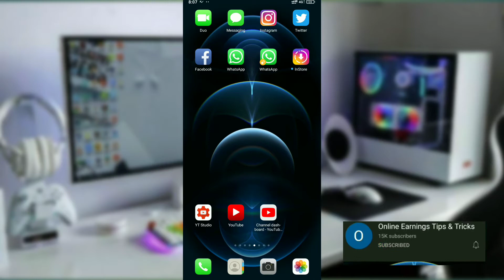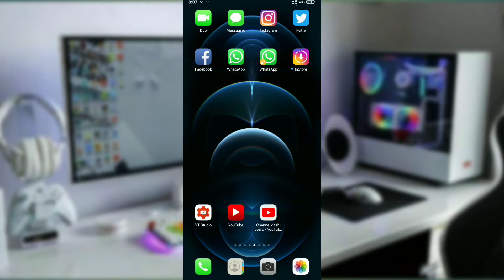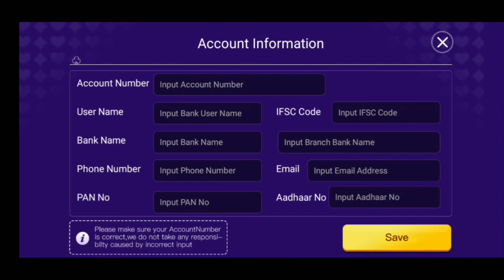teen patti real cash game | teen patti win kaise khele | teen patti win withdraw | teen patti to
Hello Guys
                  आज की इस व्हिडिओ मे लेकरं आया हू एक ऐशी Teen Patti App के बारे मे Best App 5 Milions User Dawonload तो Teen Patti कैसे खेले और पैसे कैसे कमाये